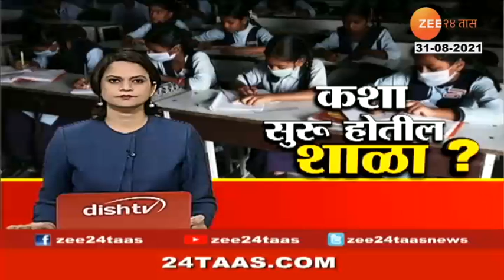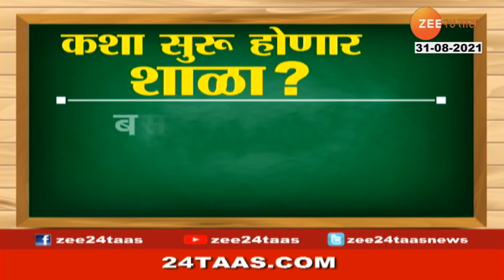Report On When School Open In State